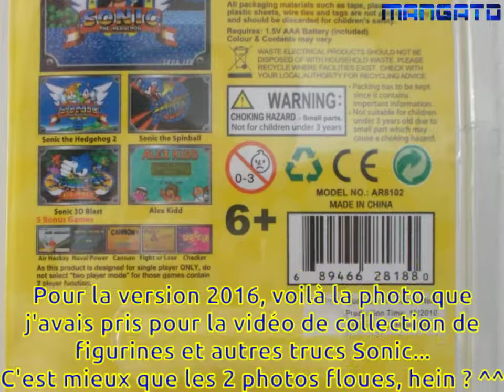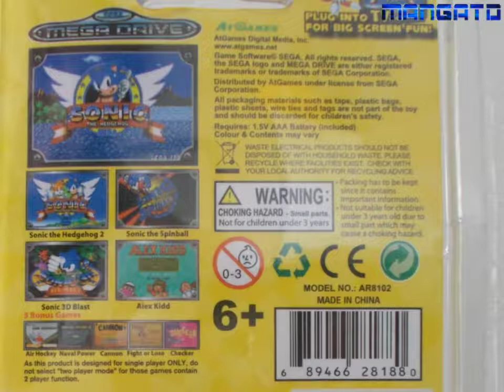Megadrive Arcade Nano Partie 01 Sonic 1 et 2 HD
Après vous avoir montré en long et en large des jeux tournants sous la SM-4000, la Megadrive portable de H&B (et encore, je n'ai pas fini, il y en aura d'autres !), j'attaque cette fois avec un joli porte-clefs de chez ATGames faisant également office de console et dont j'aime décidément en faire la collection. Niveau hardawe, c'est toujours le même émulateur de bouse sauf que j'ai l'impression que le son est encore plus pourri que d'habitude ! XD
Je regrette la non-possibilité de jouer à 2, dommage, je suppose pourtant qu'ils auraient pu mettre dans la console un système de Wi-fi comme on le voit dans la 4000 ou la 3000 (une Wii low-cost que je vous présenterais un autre jour).

Bref, ATGames et H&B, c'est plus fort que toi ! En tout cas plus que moi, ça fait quand même ma 3ème fausse Megadrive que je possède ! En fait, ils tirent un peu beaucoup sur la corde, honnêtement, essayez de regarder toutes les consoles qu'ils ont sortis...